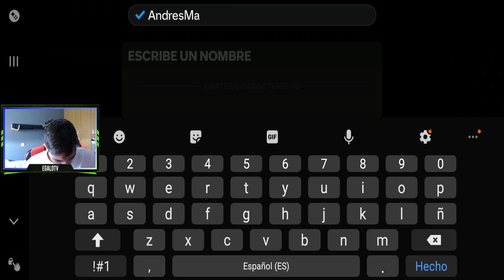Primer contacto | FC Mobile 24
Toma el mando del campo con los nuevos controles de impacto, como los zapatazos, los autopases y las entradas duras, que te permitirán disfrutar del deporte más hermoso en dispositivos móviles como nunca antes. La personalidad propia de los jugadores, entre otras cosas, llevará el juego a un nuevo nivel.

Personaliza tu equipo y tus futbolistas para que se adapten a tu estilo preferido. Ajusta los números y el aspecto de las equipaciones de tus estrellas en el vestuario, tu centro de personalización. Cambia la longitud de sus medias y mangas, así como la forma de llevar la camiseta, por dentro o por fuera, igual que en un vestuario de verdad.

La experiencia de cada encuentro se ha llevado al siguiente nivel con las actualizaciones del paquete de retransmisión, que incluyen escenas introductorias para los partidos, un nuevo ángulo de cámara al jugar, repeticiones de goles mejoradas, cámaras de jugadas ensayadas renovadas y comentarios añadidos.

Crea un Ultimate Team™ con tus estrellas favoritas y compite en eventos en directo. Entrena a las futuras leyendas del club al mejorar a tus futbolistas y crea el once de tus sueños.

Un sistema de tiros actualizado que permite que las mejores estrellas dejen su huella en los marcadores de cada partido. Siéntete como nunca al tirar de manera inteligente desde dentro y fuera del área, tras un centro o con una volea. Toma el control de tus estrellas favoritas en la delantera y lleva a tu equipo a la victoria.

Compite contra equipos de las competiciones de clubes de fútbol más prestigiosas: la UEFA Champions League, la UEFA Europa League y la UEFA Europa Conference League. Participa en eventos en directo jugables que se corresponden a torneos del mundo real a lo largo de la temporada de fútbol para ganar jugadores especiales de la UEFA Champions League, la UEFA Europa League y la UEFA Europa Conference League. Sigue cada paso, desde la fase de grupos hasta la final de la UEFA Champions League.